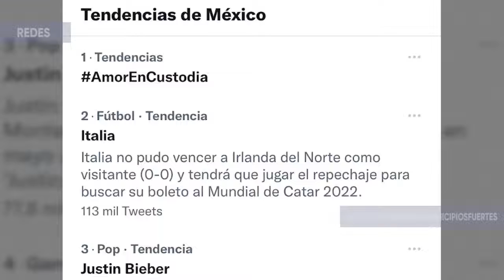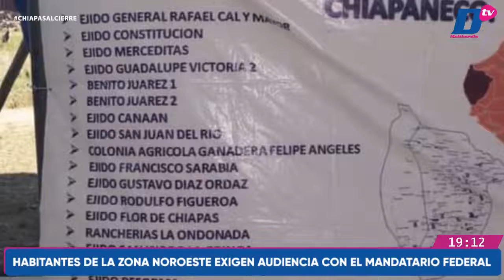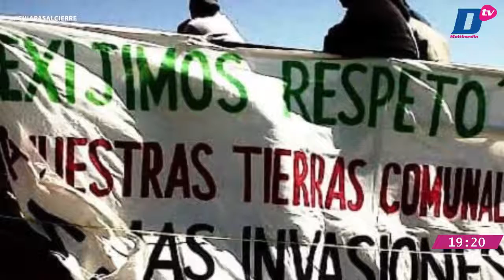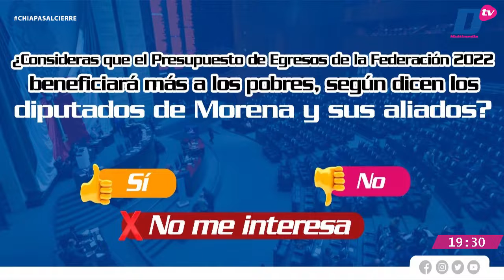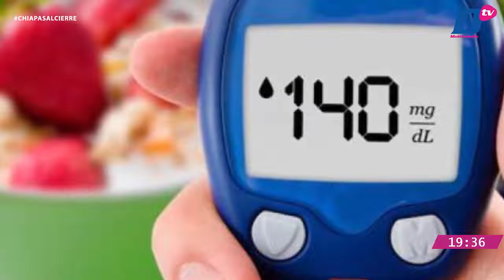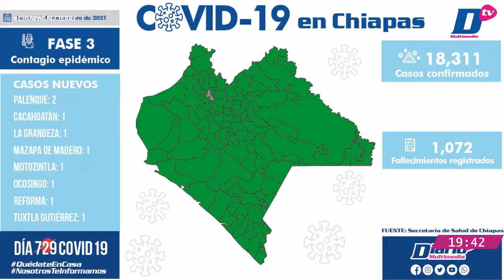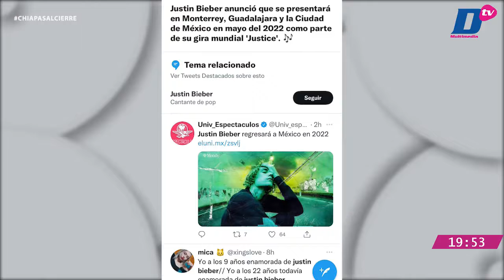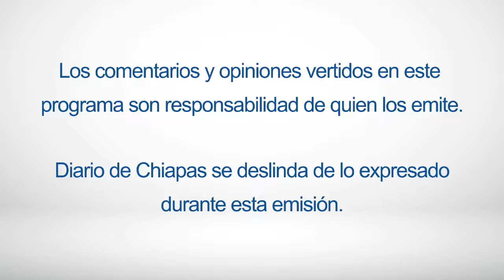En Vivo | Noticiario Chiapas al cierre | 15 DE NOVIEMBRE de 2021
🔺 Incendian camioneta del IEPC en Oxchuc
🔺ONU evalúa en México desaparición forzada
🔺Canadá con inundaciones y deslizamientos de carreteras
🎧 Escúchanos en LaRadioDelDiario 97.7 FM